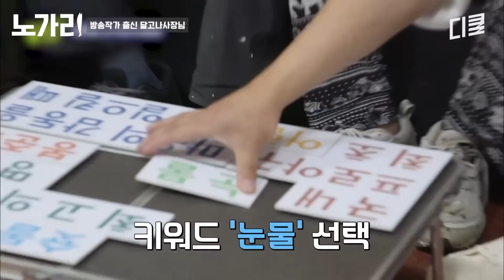[유퀴즈] 달고나 집 사장님의 상상도 못 한 일침ㅋㅋㅋ 방송 작가 출신 딸과 아빠의 귀여운 케미🧡